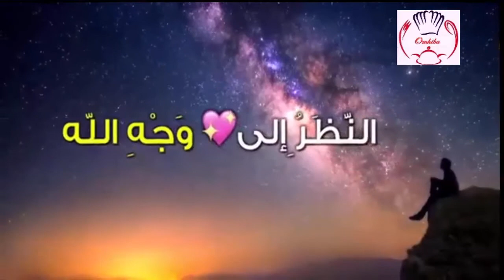المشتاقون الى الجنة